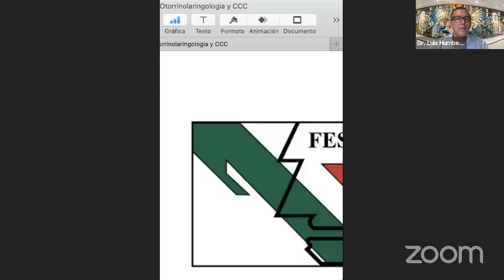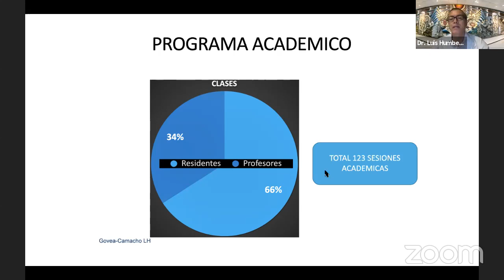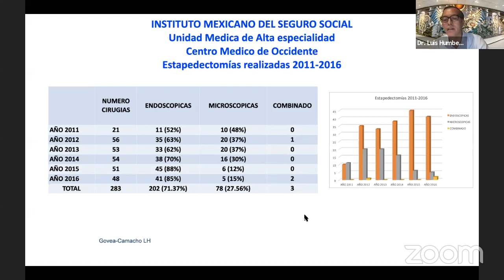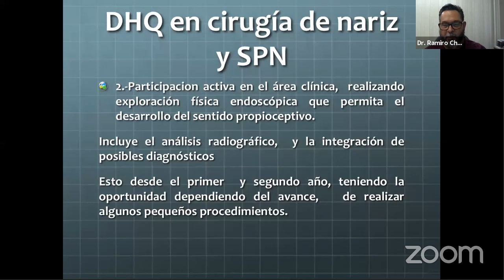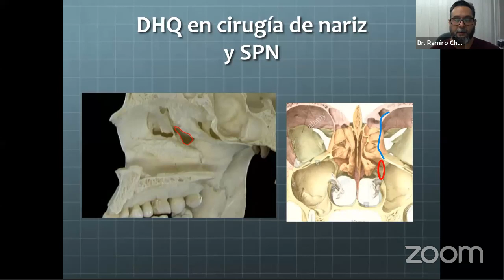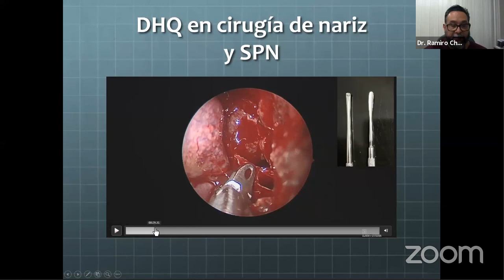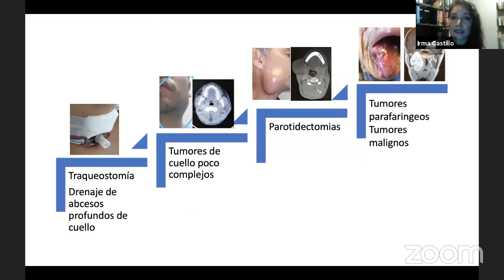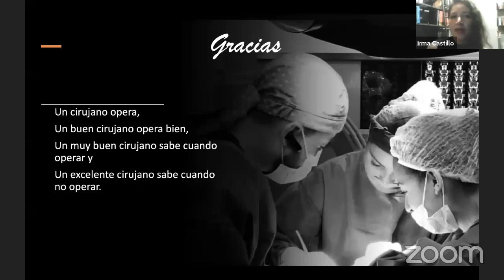Desarrollo de habilidades quirúrgicas en Otorrinolaringología y C.C.C.